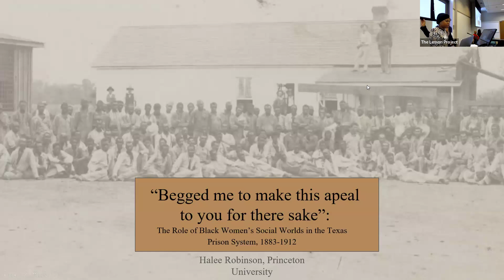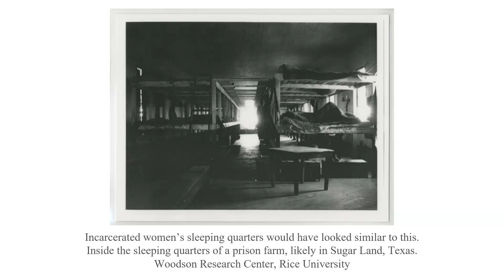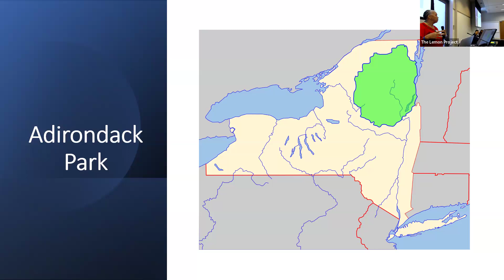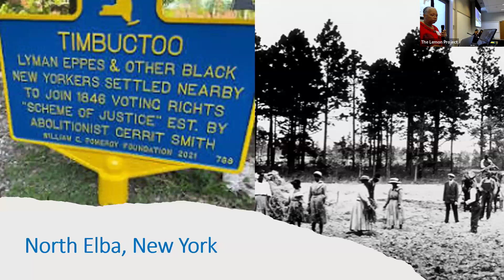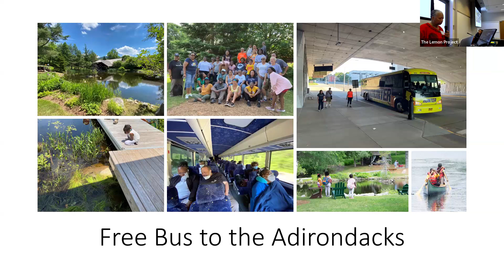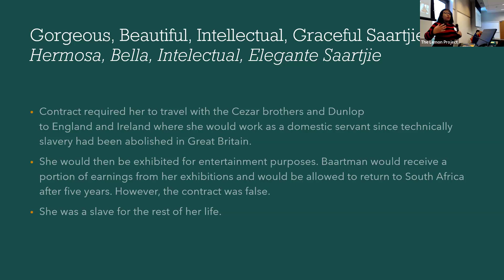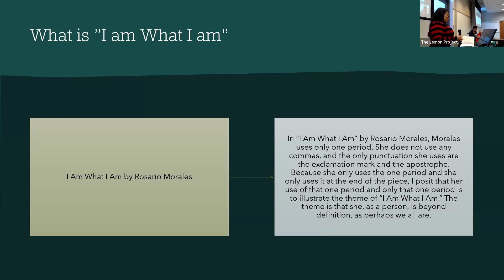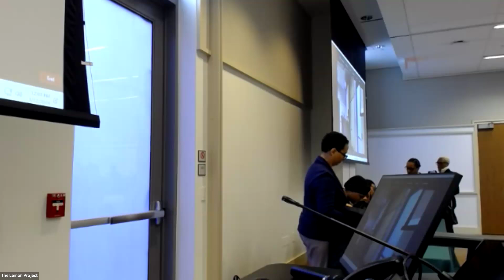Panel 6: Resistance and Reclamation of Black Spaces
Moderator: Dr. Adrienne Petty

Halee Robinson, ““Begged me to make this apeal to you for there sake”: Incarcerated Black Women’s Social Worlds as Resistance to the Texas Prison System, 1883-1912” (Virtual)
Halee Robinson is a Ph.D. candidate in the Department of History at Princeton University. She currently works on the histories of race, freedom, citizenship, and the carceral state in the late nineteenth and early twentieth centuries. Her dissertation, tentatively titled “The Texas Penal System, Community, and the Meanings of Freedom and Citizenship, 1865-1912,” explores how Black, Mexican, and poor white folks increasingly came into contact with the Texas penal system after the Civil War. Focusing on Texas residents’ experiences with policing, courts, and state-sanctioned punishment, she examines how the penal system shaped meanings and contours of freedom, citizenship, and community across the state.

Benita L. Law-Diao, “Adirondacks: We Were Here, We Are Here, We Have Every Right to Be Here”
Benita Law-Diao is a retired NYS Licensed Public Health Nutritionist/Dietitian, who has served as a Public Health Nutritionist, Contract Manager, and Program Research Specialist for 32 years of public health service with the NYS Dept. of Health, as well as several contracted positions with the US Dept. of Agriculture and the US Food and Drug Administration. Throughout her life she has had a passion for the environment and sustainable living, and has volunteered in disenfranchised communities to address health disparities in the environment by incorporating Black history in her programming. Governor Kathy Hochul appointed Benita the first African American to serve on the Board of the Adirondack Park Agency in 2021. Benita serves on the Boards of the John Brown Lives!, Adirondack Experience Museum, Adirondack Center for Loon Conservation, Champlain Hudson Power Express, Eagle Island Camp, Albany Riverfront Collaborative and Cornell Cooperative Extension of Albany County.

Faye "Consuela" Tinsley, “Transgenerational Trauma: Experiencing "Sarah Baartman" in Black and Brown Spaces”
Faye Tinsley, "nacido y criao, embarrado con mantequilla, mezclao con azúcar, sazón y un montón de sazón" (born and bred with a mix of sugar, seasoning, and soul), is from Richmond, Virginia. She's the youngest daughter of Jonathan Tinsley and Dr. LaFonde Roberta Jones, and sister to Sean, Monique, and Sharif. Faye graduated from Virginia Union University with a BA in English Literature. She earned an M.Ed from Grand Canyon University and simultaneously secured an MBA from Howard University and attended Gould School of Law at USC. Now, she's a doctoral student in Higher Education Administration at The College of William and Mary. Highlighting her global exposure, Faye worked for H.R.H Sheikh Mansour Al Nayhan in Abu Dhabi and later with the Arabian Group for Education in Riyadh, Saudi Arabia.

Kilsa M. Benjamin, “Recalling the Past to Incant the Future”
Kilsa M. Benjamin is a PhD candidate in English at Old Dominion University. Her research interests include topics of race, gender, ethnicity, culture, materiality and everyday life practices. Currently, Ms. Benjamin continues to work on academic research from a body of work which she began as an independent project entitled: “Negotiating Differences: Survival, Resistance and the New Mestizaje,” which she presented at the Tenth Annual Graduate Research Conference of the Department of Sociology and Equity Studies in Education at the University of Toronto.